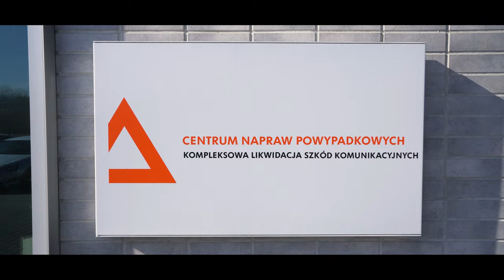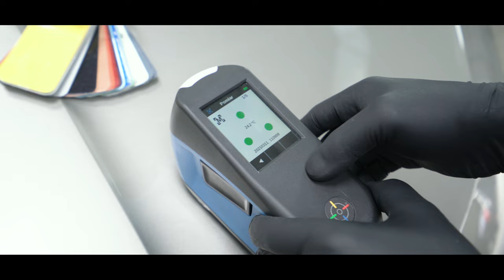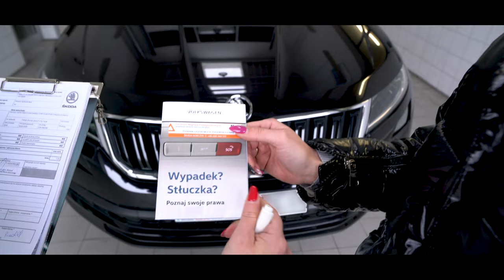Centrum Napraw Powypadkowych ŠKODA KORCZYK | Bielsko-Biała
Wielomarkowe Centrum Napraw Powypadkowych przy salonie ŠKODA Korczyk posiada certyfikat Volkswagen Group Polska. W całej Polsce tylko 18 Autoryzowanych Partnerów Serwisowych może pochwalić się takim certyfikatem! Na południu Polski jesteśmy tylko my.

Wiemy, że likwidacja szkody jest skomplikowanym procesem. Pomagamy przejść przez wszystkie formalności i znaleźć najkorzystniejsze rozwiązanie.

Cała usługa odbywa się u nas, nie zlecamy jej podwykonawcom. Gwarantujemy najwyższą jakość i bierzemy za nią pełną odpowiedzialność dając 2 lata gwarancji.

Centrum Napraw Powypadkowych ŠKODA KORCZYK
Bielsko-Biała, Aleja Gen. Andersa 586
Godz. otwarcia:
pon–pt. 7.00–16.00